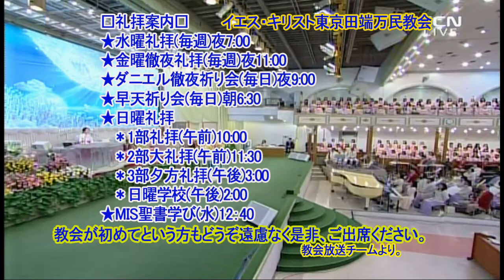イ・ジェロク牧師の御霊の九つの実の講解(6)-善意(中国語)2019.6.26水曜礼拝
★→主日礼拝
2部大礼拝・午前１１：３０
金曜日午後１１：００
★→水曜礼拝
水曜日午後７：００
毎日９：００

★→Sunday Service
2nd / 11:30 AM on Sun.
3rd / 3:00 PM on Sun.
★→Friday All-night Service
11:00 PM on Fri.
★→Wednesday Service
7:00 PM on Wed.